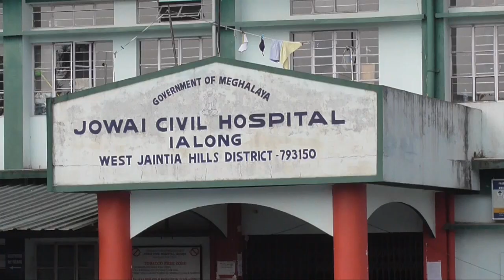Sdang ka e dawai yada COVID-19 ha West Jaiñtia Hills